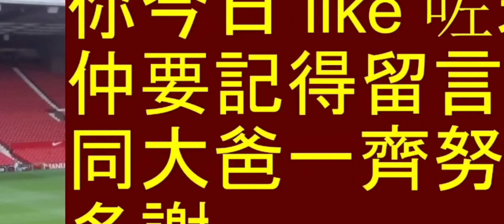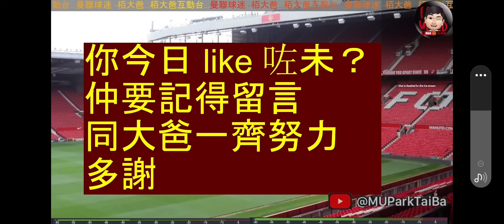舒克斯地標入球 曼聯一球小勝富咸 | 齊齊投票：般奴今場狀態一般 多次失機 究竟係 (A)續約魔咒 或 (B)季初病 | 曼聯球迷 - 栢大爸 | Joshua Zirkzee